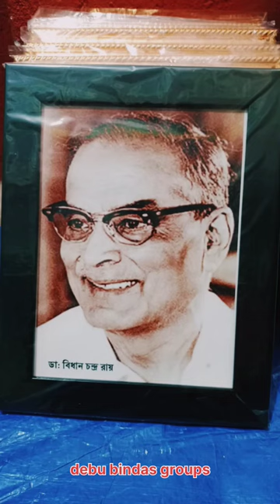Biswapita Tumi Hey Prabhu